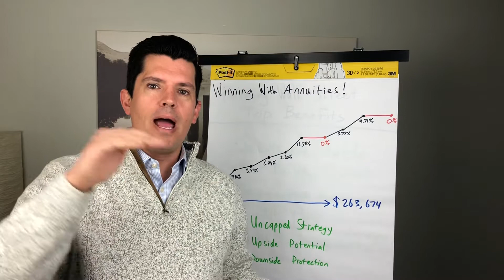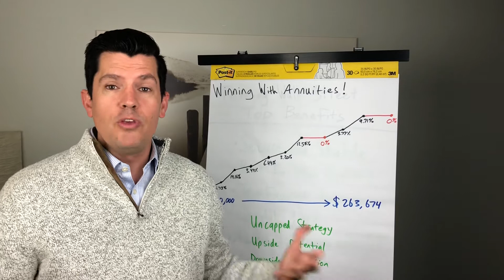What should I do with Inherited Money?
I've had several people asking me what to do with inherited money over the last decade. My first response it don't spend it. Most inherited money is spent within 9 months of receiving it and then it is gone. Instead lets protect and grow that money for down the road when you really need it.

Want to work with me and receive one on one mentoring?
I'll start the relationship by sending you a free book.

videos and ideas.

Stephen Gardner is a best-selling author of multiple books. He's
best known for Taming Wall Street which shows people how to
take back control of their money while safely growing it.

Stephen has been involved in the insurance and retirement planning
industry since 2003. He has helped families save hundreds of thousands
of dollars in fees, helped put millions of dollars of death benefit on
families all over the country and he's shown people how to get
market like returns without being in the stock market.

Stephen is on a mission to help strengthen America one family